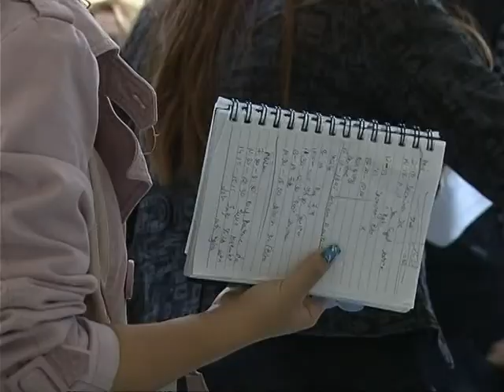ZGJEDHJET NE UNIVERSITETE SHTYHET SEZONI I PROVIMEVE QE TE MOS KETE NDIKIME LAJM